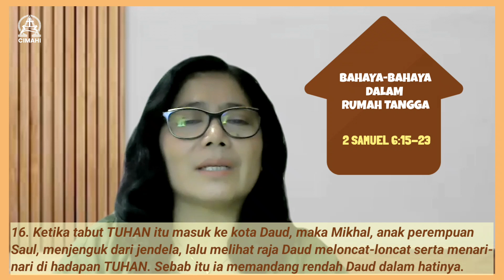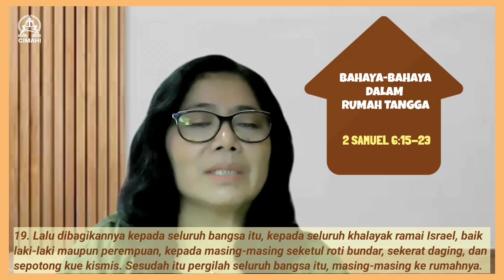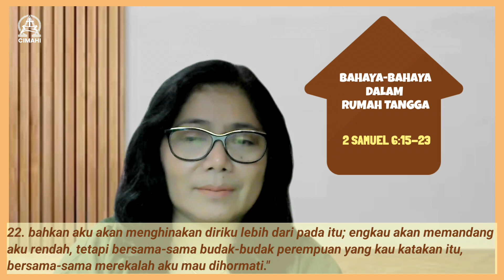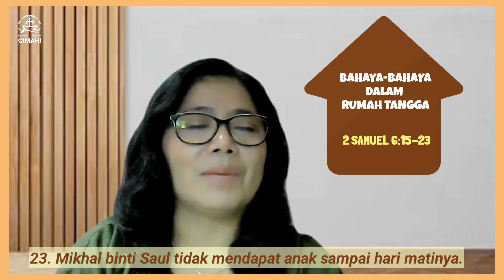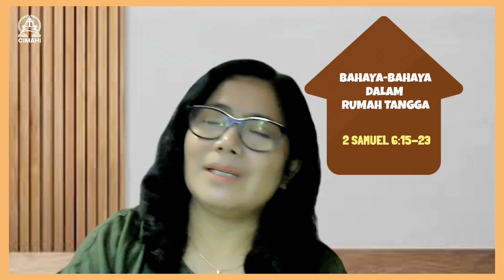Bahaya-Bahaya dalam Rumah Tangga | Pnt. A. Ester Pelangi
Renungan Singkat GKI Cimahi 7 April 2023